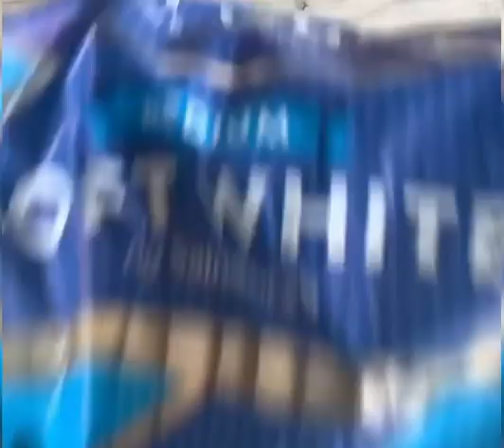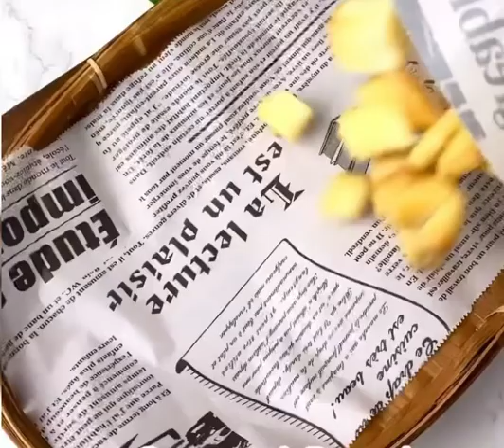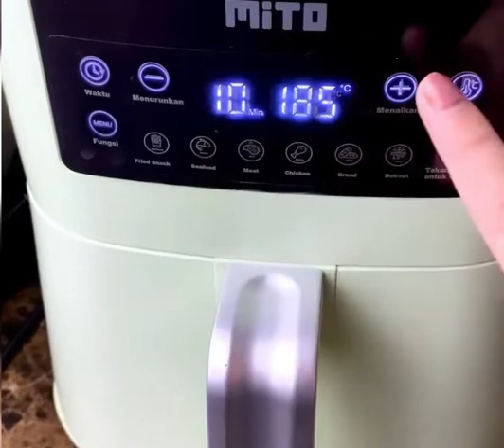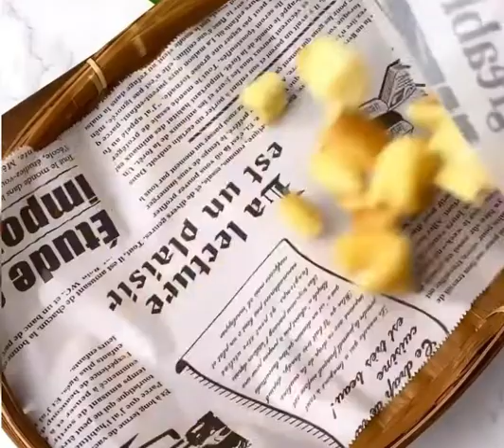وصفات تحلية سريعه بعيش التوست هتعجبك جربيها في دقيقتين✌️2